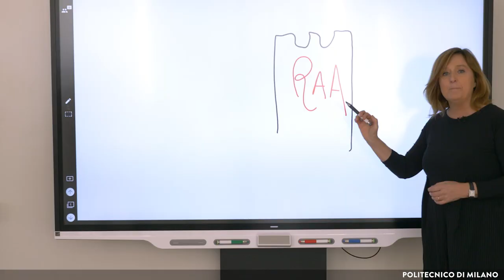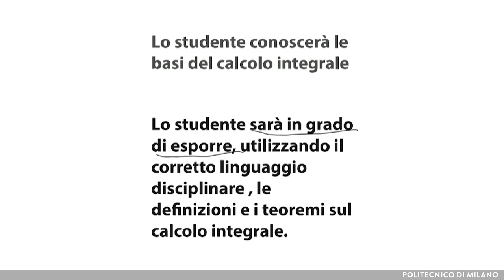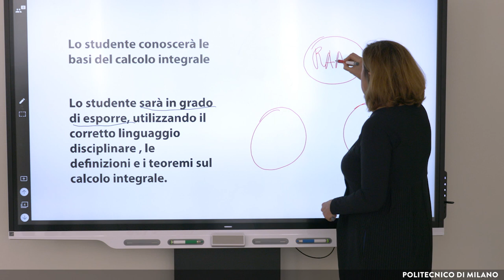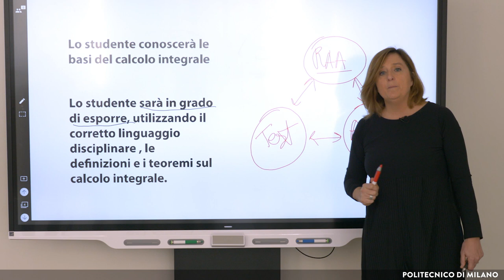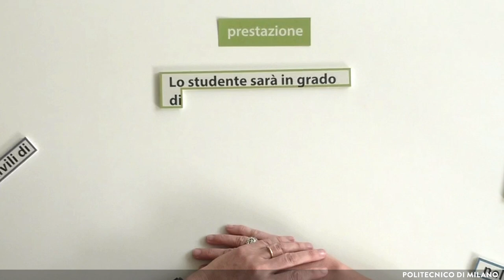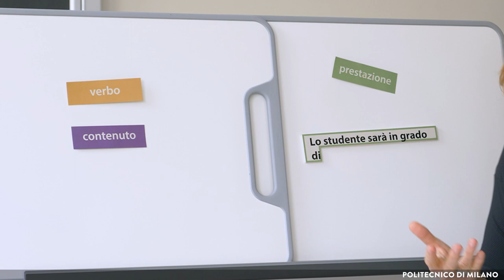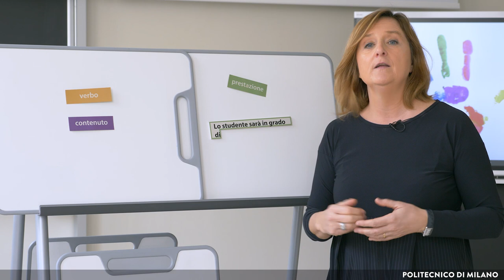I Risultati di Apprendimento Attesi (Susanna Sancassani)